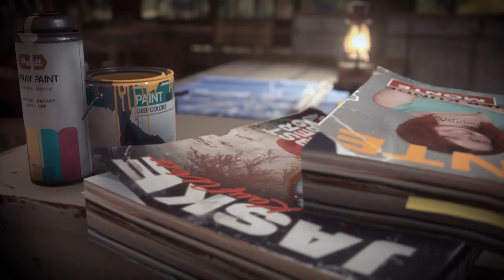Vigor - Gamescom Gameplay Release Trailer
Microsoft has released a new trailer for the free-to-play game Vigor showcasing what players can expect to see in the latest 1.0 Update.